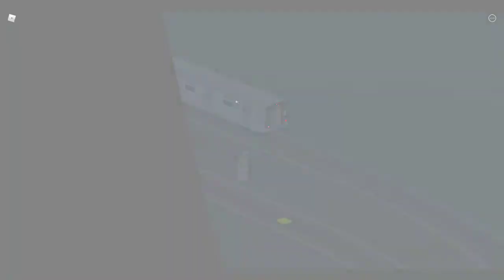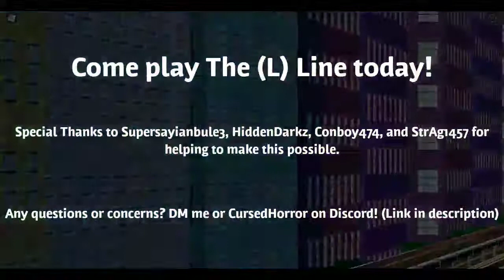[READ DESC] Transit World NYC: (L) Line Release!!!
Also an apology for not posting as much anymore, I will try my best in order to entertain you guys. I have been dealing with school recently and I needed to take a LOA from youtube. But I'm back! So there will be more uploads in the future.

See yall in the next one! :)